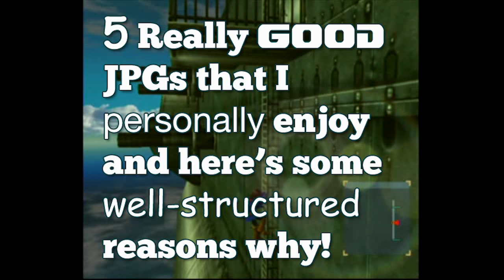Top 5 Best JRPGs for Total n00bs! - RPG suggestions for novices | Review feat. Chrono Trigger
My personal top 5 JRPG recommendations for new gamers to the RPG genre, or anyone looking for a classic experience. This list is a mini review of some of the best JRPGs released for classic gaming consoles. WARNING: These titles are not always EASY but they DO feature some of the BEST JRPG stories ever told. If you're not completely hooked by at least ONE of these RPG suggestions then sad to say: JRPGs probably aren't your thing.

List Rules:
Rule number 1: Only one game per developer
Rule number 2: Traditional RPGs only
Rule number 3: The game should be funny
Rule number 4: The storyline should be an epic adventure
Rule number 5: The characters should be memorable

Gameplay footage includes:
Dragon Quest 8 - SquareEnix/Level 5 - PS2 version
Skies of Arcadia Legends - Sega - Gamecube version
Chrono Trigger - Squaresoft - SNES version
Lunar: Silver Star Story - Gamearts - PSone version
Breath of Fire 3 - Capcom - PSone version